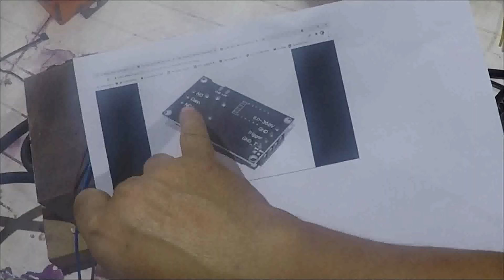Construccion de soldadora de punto . Casi pierdo un dedo!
Construccion de soldadora de punto con transformador de microondas y un minitemporizador  mas algunas cosas recicladas para soldar baterias 18650.

Si mi video te ayudó y te gusta el  Canal te agradeceria mucho un apoyo para que sigamos creciendo!

Ayudemos con su Like y subscripcion !

[Adrian Chazarreta]